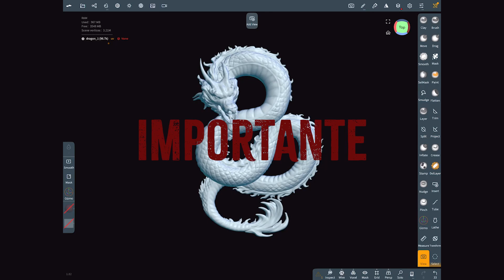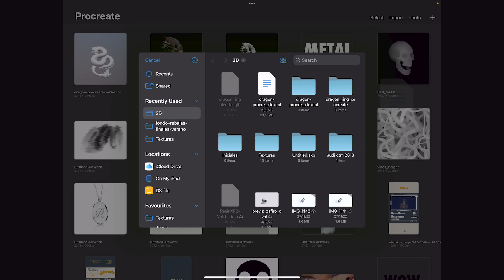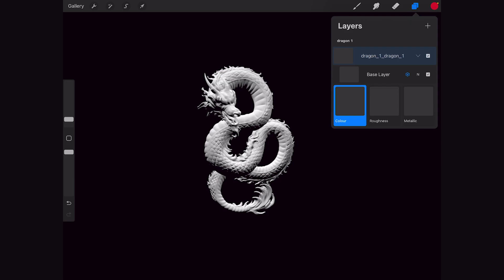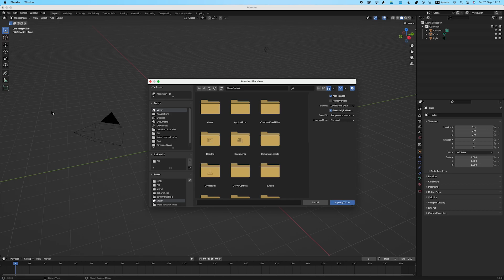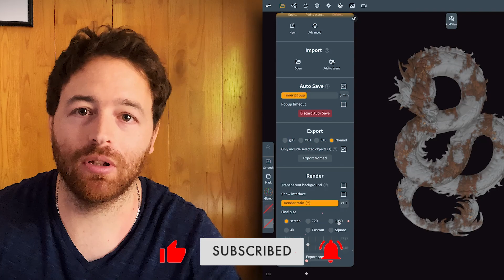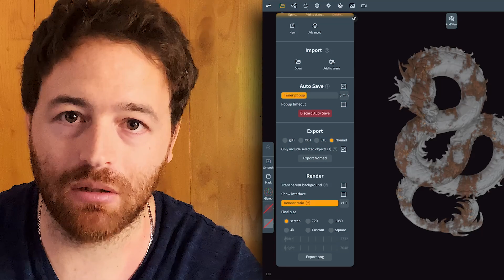NOMAD SCULPT Como EXPORTAR a PROCREATE y Blender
En este video vemos las diferentes formas de exportar en Nomad Sculpt para que sepas como exportar de Nomad a Procreate para pintar tus modelos 3D y como exportar para llevar tus archivos a Blender y continuar alli con tu proyecto.

Si te gustan estos video dejame un comentario y dime que otros video te gustaría ver en el canal.

Muchas gracias por quedarte y espero que te haya sido de ayuda.
Saludos y nos vemos en el siguiente!

Usado en este video:
Procreate 5.3.6
Blender 3.6